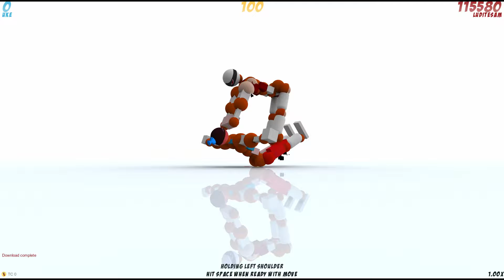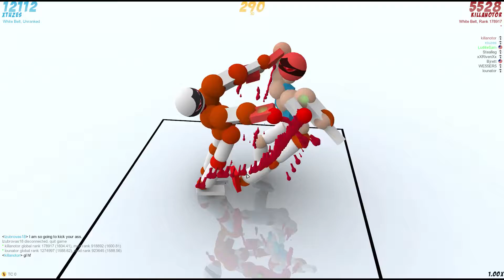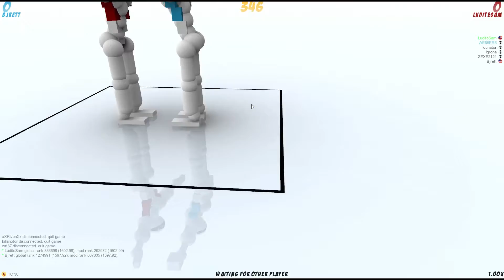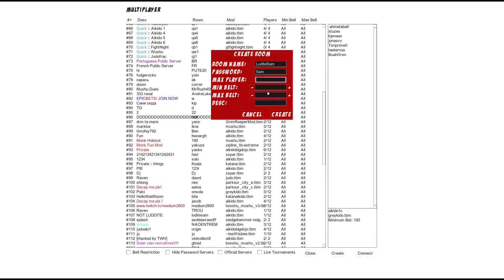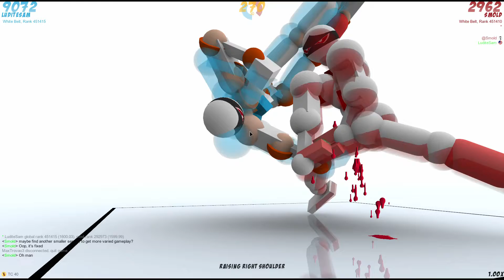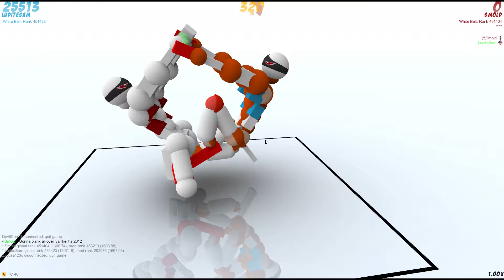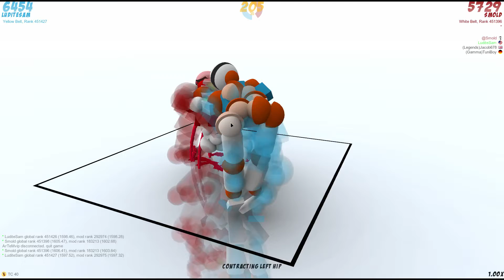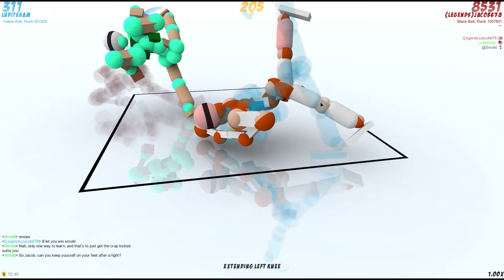Toribash - Part 1 / 2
Toribash is a physics simulator game that pits QWOP man versus QWOP man in a battle of fierce martial arts and hopelessly awkward flailing. But why is this a competitive venue to begin with?